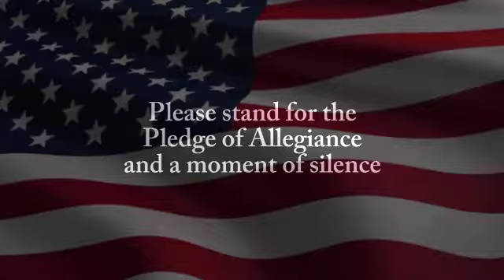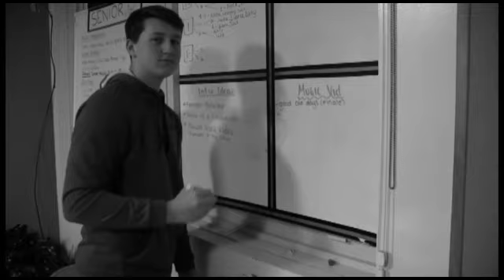Panther TV Morning Show Wednesday March 24th 2021